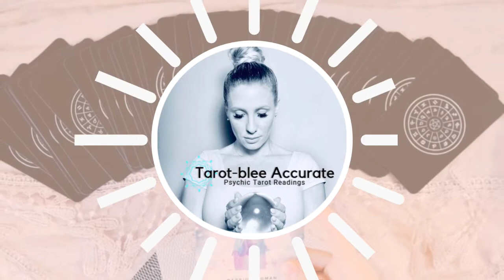April 2020 Cancer Rising Money and Career Tarot Reading Horoscope!